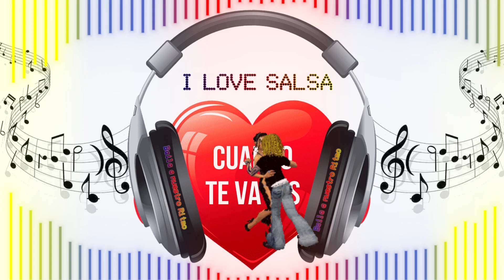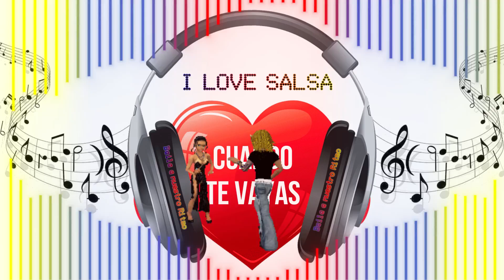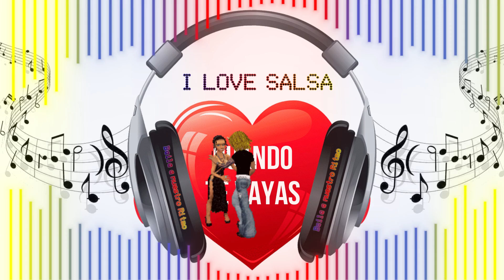Cuando te vayas Salsa Baul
Autor: Milagros Hernandez